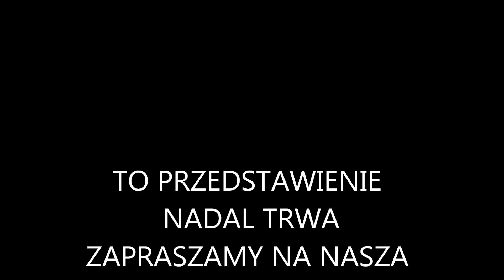VICEVERSA DIRECTION GENEZA.... FILM PRAWDZIWY...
Press "Show more" for links to fb and twitter